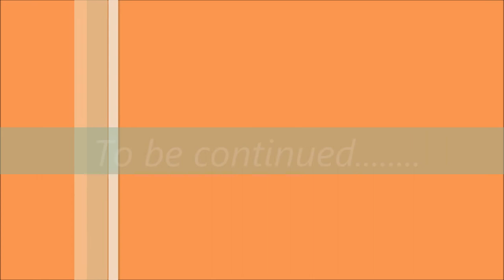Marching Towards Manhood Part 5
New Balance Podcast with Harry Hickerson